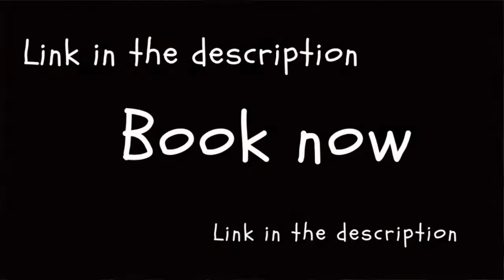Aminess maravea camping resort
Aminess Maravea Camping Resort, Laguna 2, 52466 Novigrad Istria,

Located steps away from the beach and 4 km from Novigrad, Aminess Maravea Camping Resort Holiday Homes is connected to Novigrad by 3.5 km long promenade by the sea. Free WiFi and free onsite parking is provided.

Surrounded by greenery, each air-conditioned mobile home comes with 2 or 3 bedrooms, a sofa bed, a fully equipped kitchen and 2 bathrooms with a shower and furnished terrace. Towels and linen are offered.

Aminess Maravea Camping Resort Holiday Homes features a show cooking restaurant serving local delicacies. There are also a grill and barbecue restaurant, a lounge bar with a rich offer of finger food and cocktails and a bakery.

The beach with tiled sunbathing area including deck chairs, showers, a swimming pool with saltwater and several pebble bays is within walking distance of mobile homes. Guests can as well enjoy spending their time at several outdoor swimming pools.

Various sports activities are available in the immediate vicinity. There are evening entertainment programs with dance music and entertainment programs, and the Miramì Edutainment Factory offers various educational programs for children with professional educators.

The nearest airport is Pula, 75.6 km from the property.